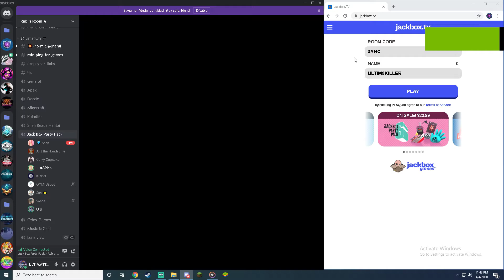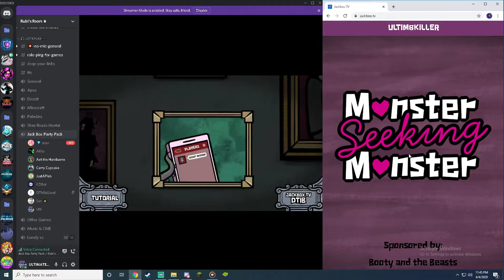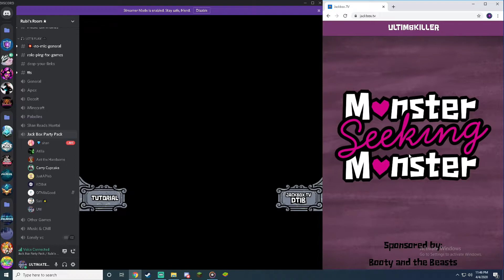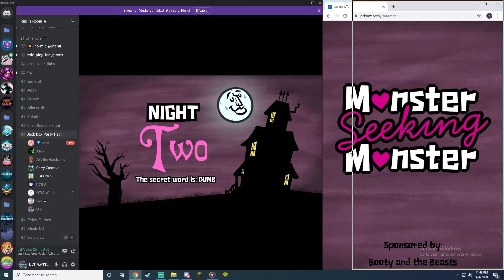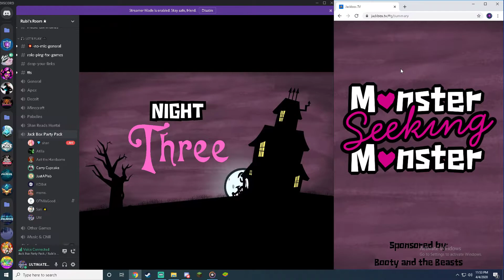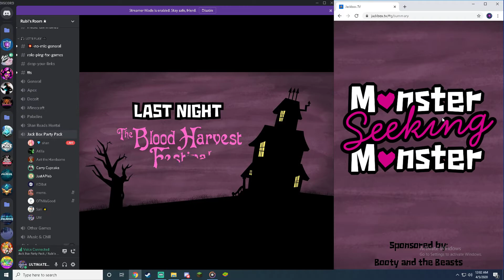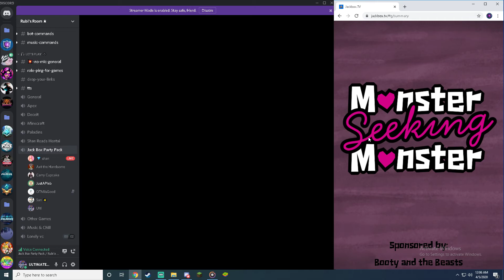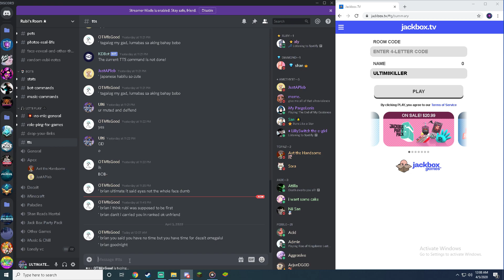Monster Seeking Monster - How Do I play?Help...